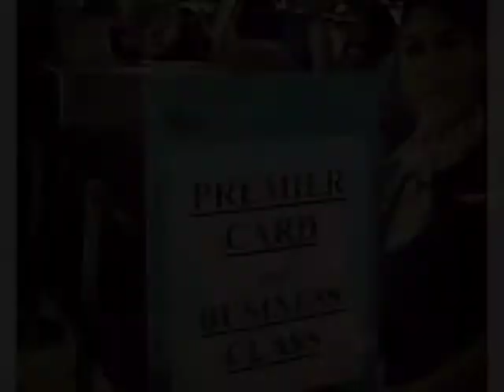25-28.08.2011 @Samui Island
Again